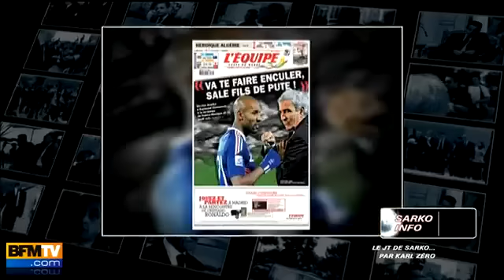Sarkozy parle de l'affaire d'Anelka, bref c'est la honte mondiale